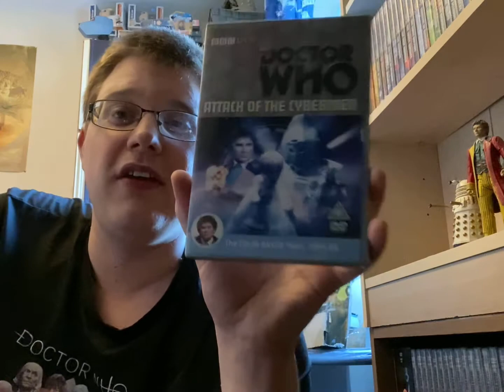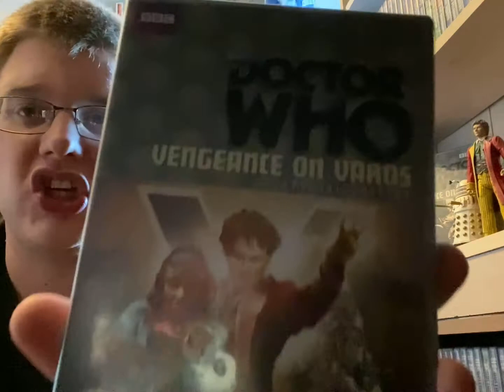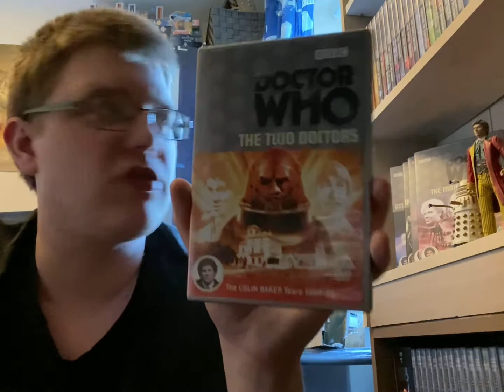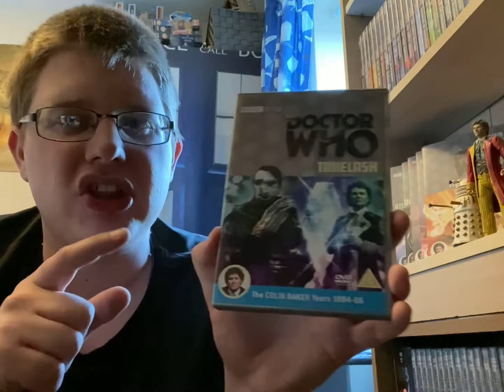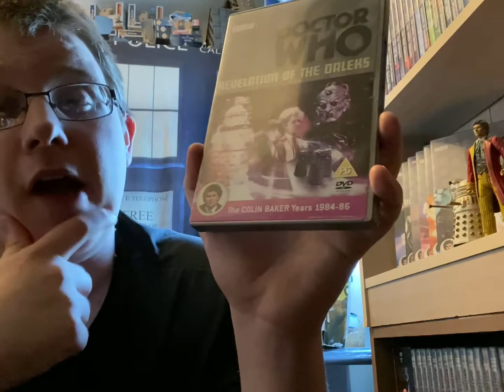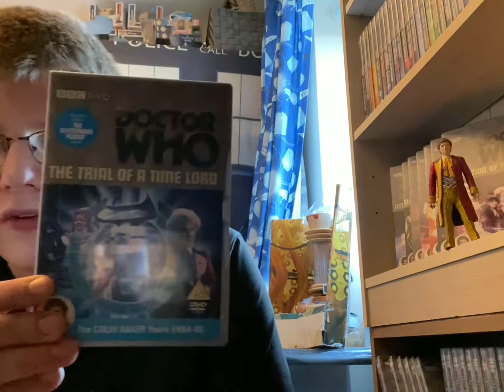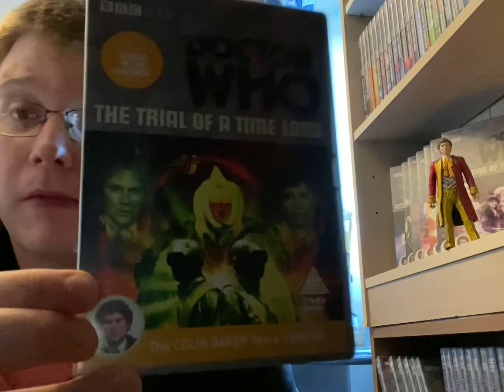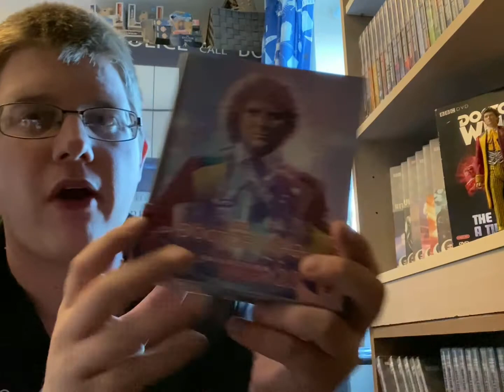Doctor Who dvds:22&23